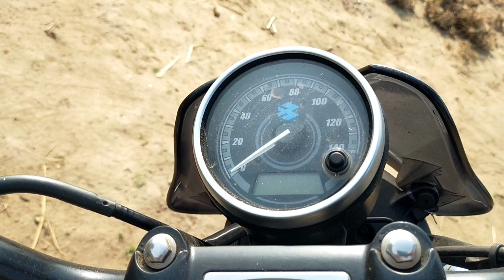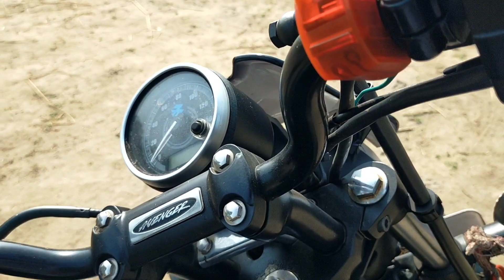क्या 2023 में यह बाइक खरीदना सेही रहेगा ? Should you Buy avenger 180/160 street in 2023?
क्या यह बाइक खरीदना सेही रहेगा इन 2023 में? Should you Buy avenger 180/160 street in 2023?

क्या आपको avenger 160 street खरदनिया chahiye ya nehin?

Kya aapko 2023 main bajaj avenger kharidna chahiye ya nehin?